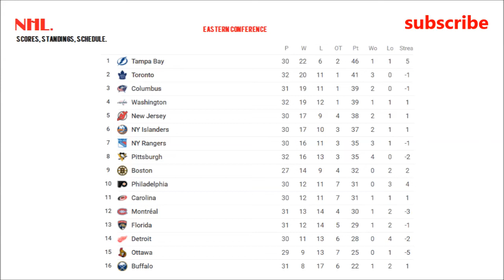Hockey. NHL 2017-2018. Regular Season. Scores, Standings, Schedule. Week 11